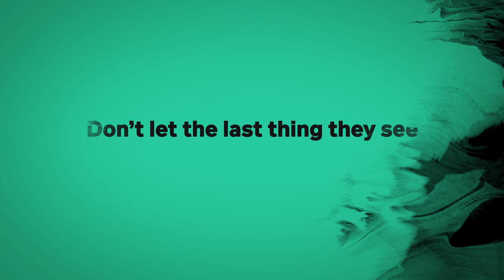Tasmanian devils could face a tragic end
A mining company has the green light to truck iron ore through vital Tassie devil habitat at night – putting these nocturnal, endangered animals in danger of becoming roadkill. Help us defend our threatened wildlife

We will argue in the Tasmanian Supreme Court on behalf of our client, the Tarkine National Coalition, that this decision by the EPA was unlawful and should be overturned.

Will you donate today and urgently give Australia’s threatened wildlife the legal voice they desperately need?